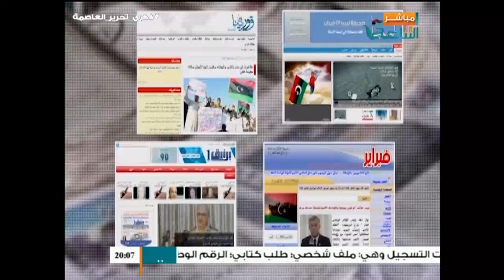تقرير برنامج تغطية خاصة : ذكرى تحرير العاصمة